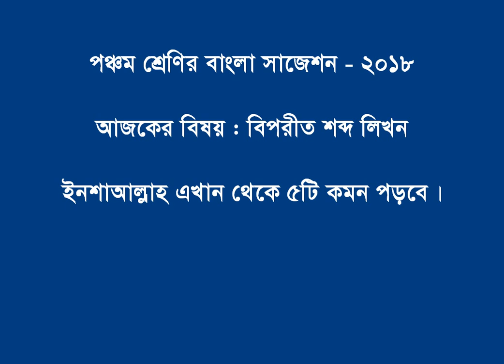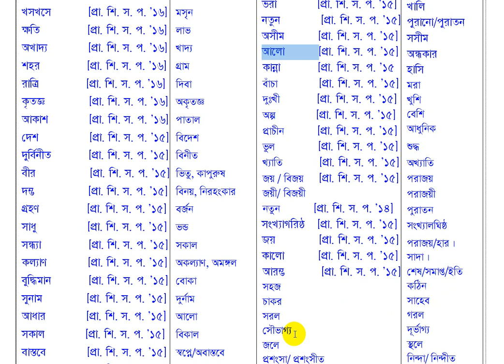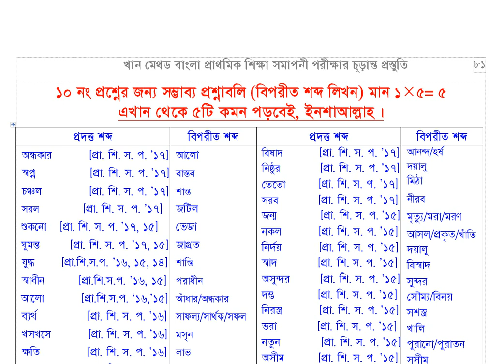Bangla Opposite Word for PEC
বই পেতে কল করবেন ০১৭৯৩২৬৯০২৯